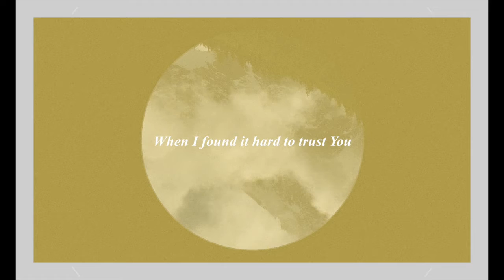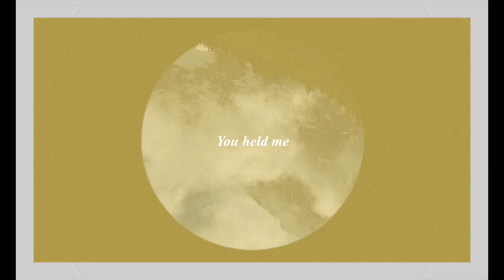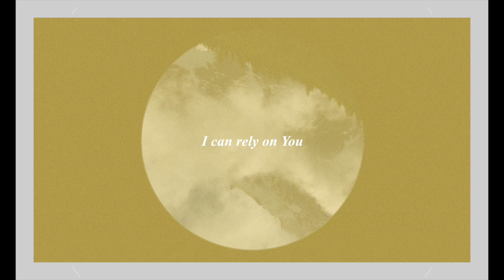The Unknowing // Ian Yates // Lyric Video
'The Unknowing' taken from Ian's 5th album 'Mystery' out April 3rd 2020

''The Unknowing' available to stream and buy on all platforms:

Produced by Ian Yates and Trevor Michael
Engineered and mixed by Trevor Michael